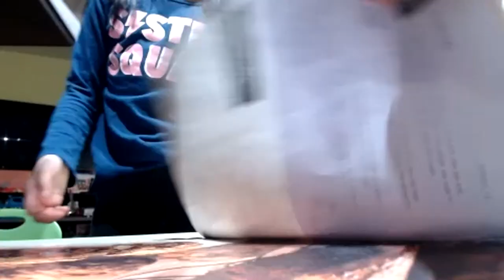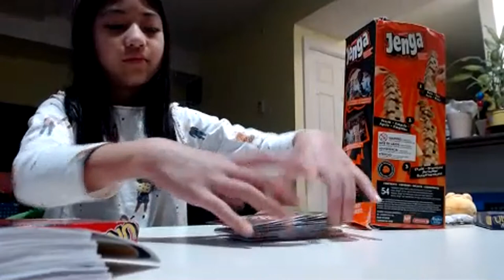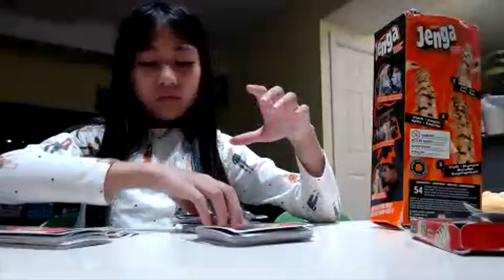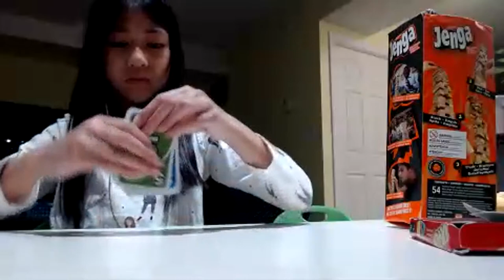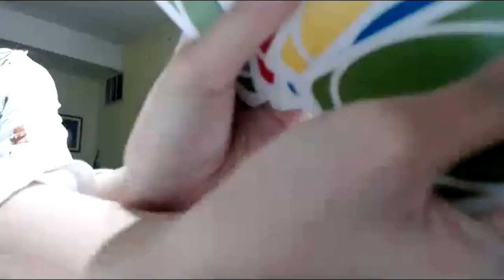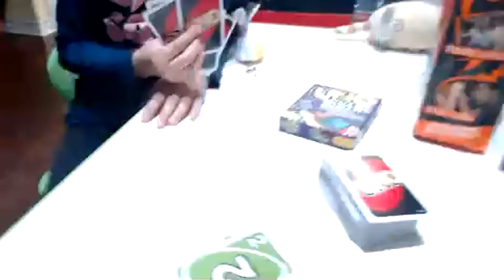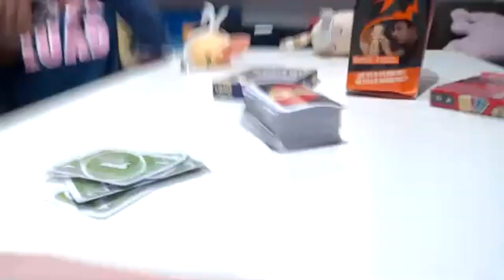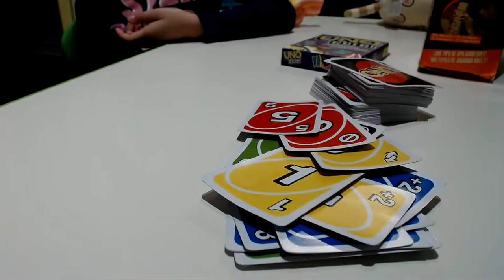BAKING CHOCOLATE CHIPS AND PLAYING GAMES DURING LOCKDOWN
Since we are all staying home because of the situation, there are lots of ways to keep our little ones busy and of them is baking. Everyone loves cookies especially chocolate chips cookies and my children are raving for these. They absolutely had fun and even had engagement with one of the viewers! My kids really had a blast! Enjoy watching!